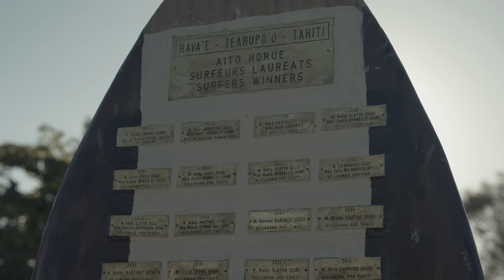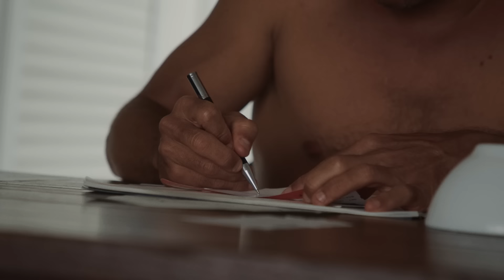Kelly Slater: Lost Tapes | The End of the Road - Episode 7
Kelly heads to Teahupoo, Tahiti, a place he’s won five events at in his legendary career. Though he reconnects with the amazing people, the idyllic setting, and the perfect but dangerous wave, he has trouble finding success in the contest.

Kelly Slater: Lost Tapes gives fans the rare opportunity to witness never-before-seen footage of the best surfer on the planet. From free surfs to travel to adventures around the world, these are uncut and unfiltered moments from before, after, and outside competition. Follow 11-time World Champion Kelly Slater as he navigates another transformative season of his legendary career.

THE GREATEST HEAT EVER? John John Florence VS Kelly Slater '14 Tahiti Full Heat Replay | WSL REWIND

Kelly Slater vs Barron Mamiya CRAZY HEAT Billabong Pro Pipeline Round Of 16 FULL HEAT REPLAY